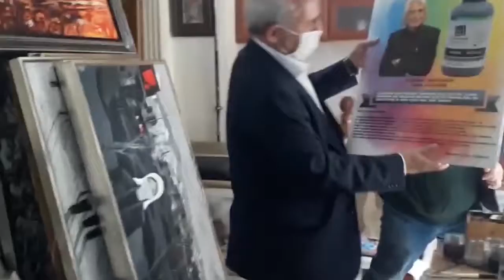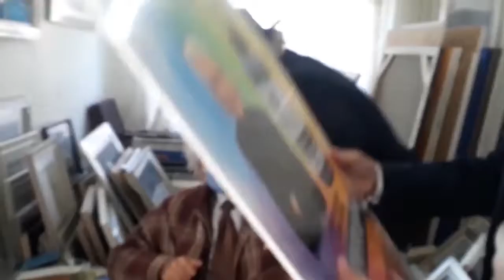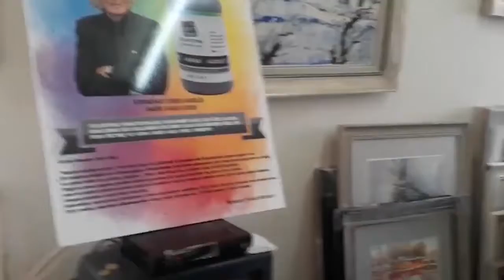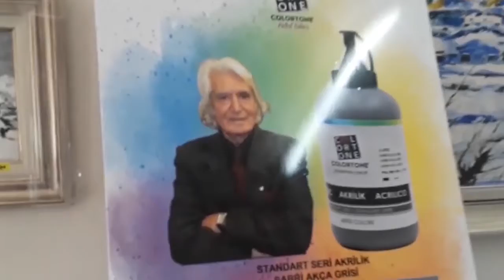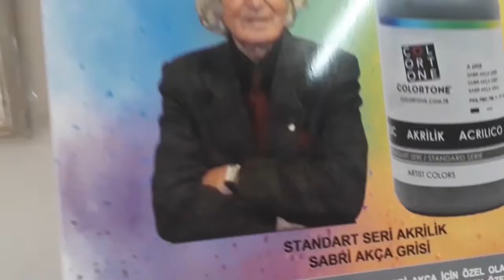COLORTONE SANAT BOYALARI SABRİ AKÇA GRİSİ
COLORTONE  Sanat Boyaları, resim sanatının büyük ismi SABRİ AKÇA' ya saygı için SABRİ AKÇA GRİSİ'Nİ üretti. Sanatçının atölyesinde sürpriz bir partiyle kendisine sunuldu.